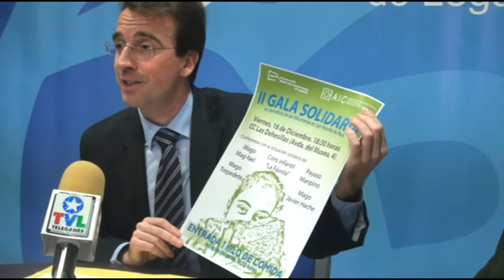Rueda de prensa del Partido Popular de Leganés del 14 de diciembre de 2016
Rueda de prensa Grupo Municipal del Partido Popular en el Ayuntamiento de Leganés en la que su portavoz, Miguel Ángel Recuenco, expuso el contenido de las mociones y puntos de control que su grupo va a presentar en el próximo Pleno ordinario del 15 de diciembre de 2016.